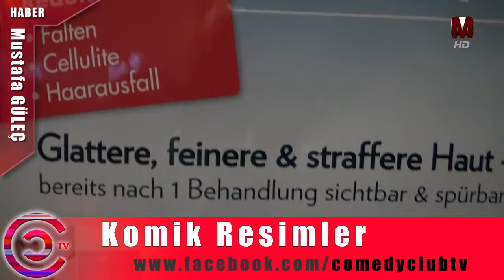Dream Spa Düsseldorf